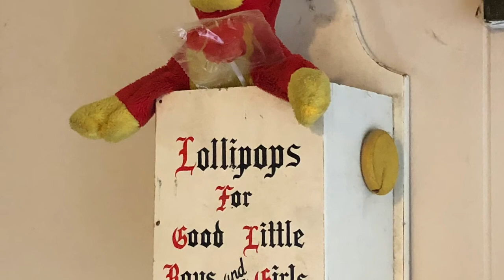THE JUSTIN & RON SHOW: April 5 Express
Holy Week 4/5/2020